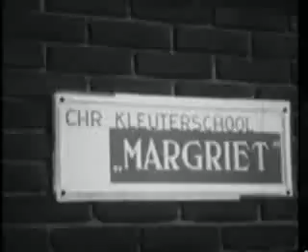wierden 1962 school